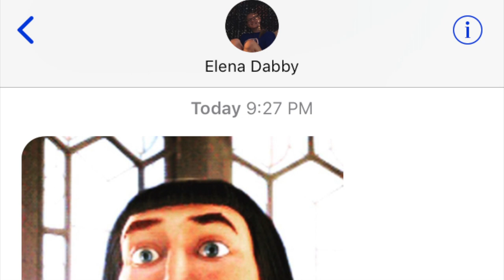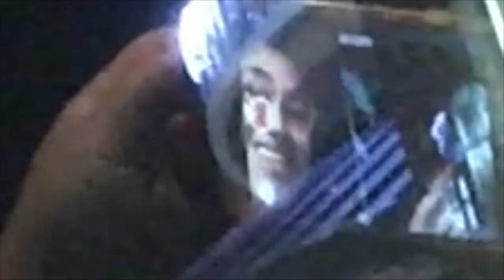How To: Mukbang In Your Car Alone At 10 PM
yeah so idk what dis is